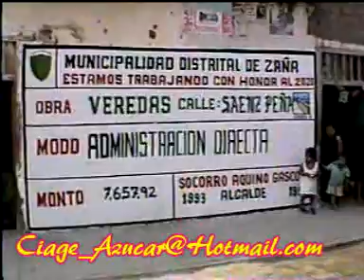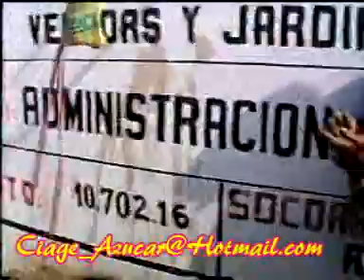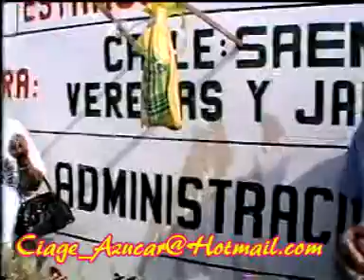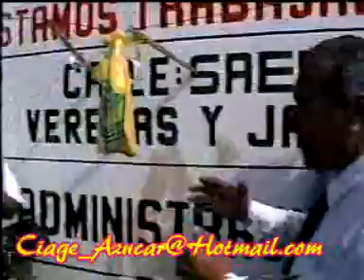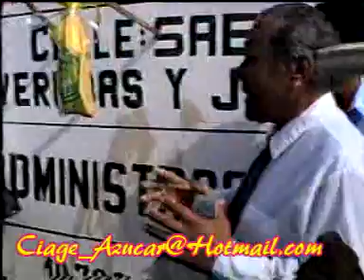Importantes obras Municipales inauguraron en Cayalti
Obras importantes inauguraron en Cayalti.Lic. Enrique Vásquez Quevedo